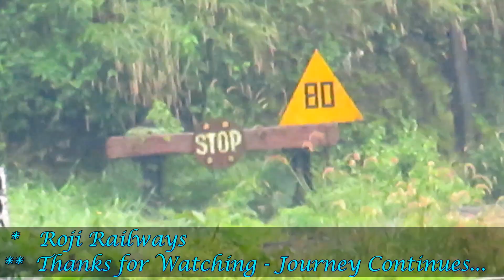Monsoon Days are Back ☔️ Drenched Trivandrum Mail in Rain!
12623 MGR Chennai - Thiruvananthapuram Superfast Mail arriving Tripunithura railway station, Kerala amidst heavy rain for halt.